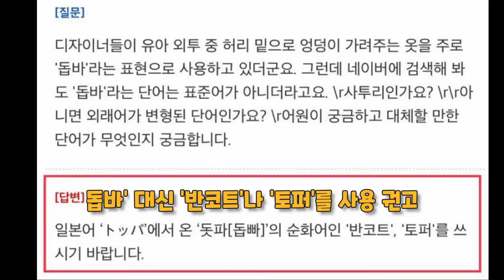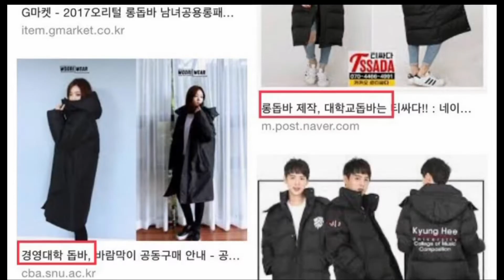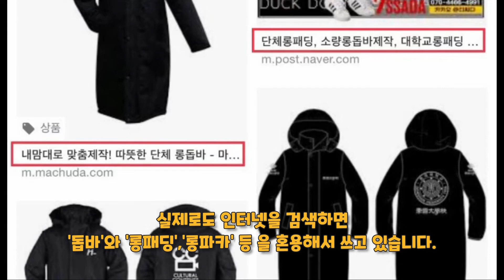돕바(돗바) 란? - 뜻과 유래 설명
시중에 판매되고 있는 돕바/돗바/돕빠/돗빠 등의 올바른 의미가 무엇인지 알아보도록 하겠습니다.